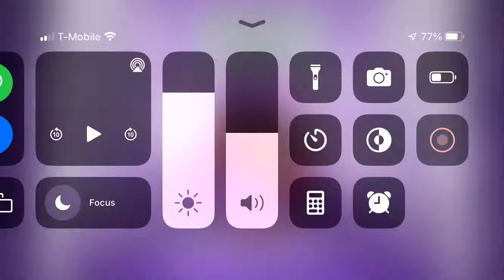Question #84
Requested by: Denis Ursu

Some times I’ve experienced vomiting were being bus sick in first grade, in 6th grade after I went to the bathroom, but no one noticed, back in 3rd grade when I had a stomach bug after school, on November 25th when I threw up in 4 a.m., when I felt carsick over the years, etc.